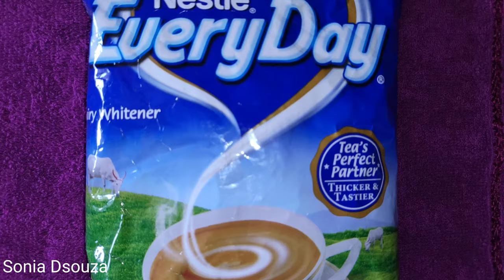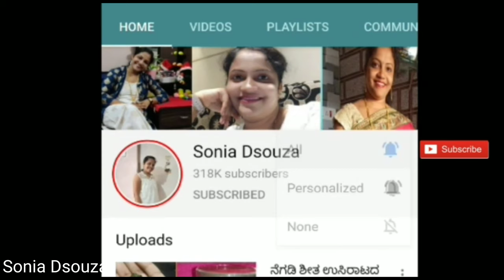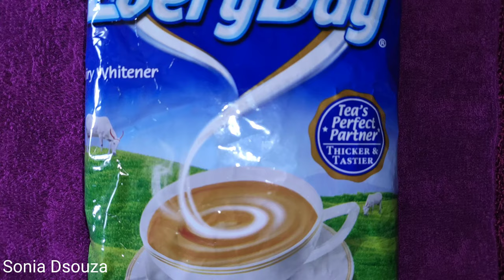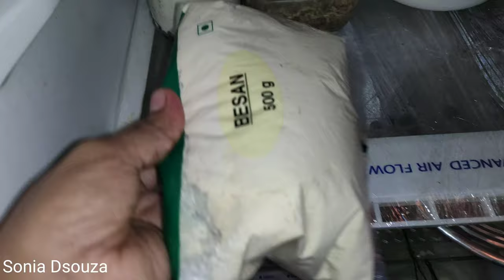ಬೇಳೆಕಾಳು | ಸಾಂಬಾರುಪುಡಿ | ಹಾಲಿನ ಪುಡಿ | ಅಡುಗೆ ಸಾಮಾನನ್ನು ಸಂಗ್ರಹಿಸಲು ಟಿಪ್ಸ್| how to store grocery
ಬೇಳೆಕಾಳು|ಸಾಂಬಾರುಪುಡಿ|ಹಾಲಿನ ಪುಡಿ|ಅಡುಗೆ ಸಾಮಾನನ್ನು ವರ್ಷ ಗಟ್ಟಲೆ ಸಂಗ್ರಹಿಸಲು ಟಿಪ್ಸ್|how to stores grocery

Onian Oil :

Multani Mitti-

Soap mould-

Soap Base -